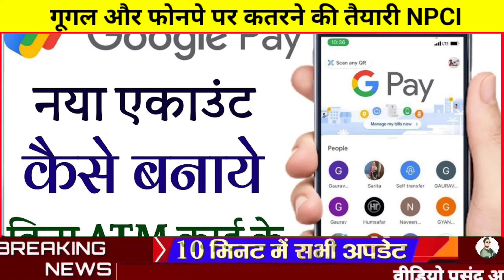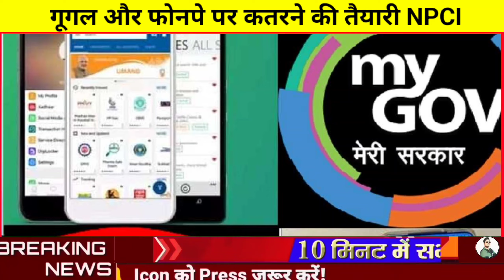यूपीआई ट्रांजैक्शन के लिए नया विकल्प, गूगल और फोन-पे के पर कतरने की तैयारी UPI NEW Option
Why NPCI Did Not Invite Google, PhonePe And Paytm For Its Meeting On UPI

The National Payments Corporation of India (NPCI), the government-owned body that governs the Unified Payments Interface (UPI), reportedly held a meeting to discuss ways to empower new players in the UPI ecosystem

NPCI pushing new UPI players to offer incentives to expand market share

PhonePe, Google Pay creating a duopoly in India's UPI space? NPCI to check

Amazon Pay to tie up with NPCI for credit services on UPI platform: Report

Market Share Expansion: NPCI Nudging New UPI Players To Incentivise Consumers